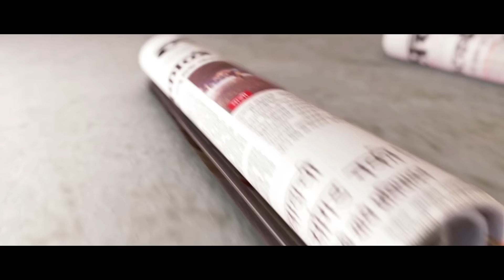Sharad Pawar Bmc Election 2017 Sanjay Nirupam Shivsena Bjp Alliance Assembly Elections Ncp Congress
महापालिका निवडणुकीत भाजपशी युती न करण्याचा निर्णयाने राज्य सरकार अस्थिर बनले आहे.